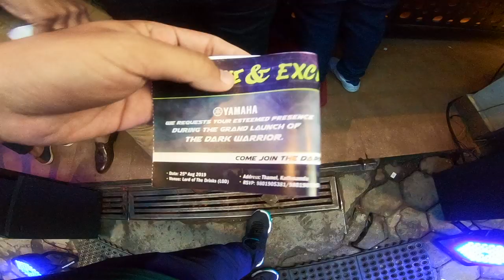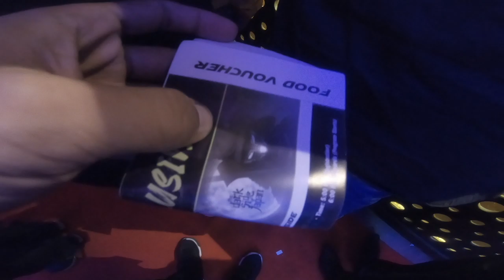YAMAHA MT-15 LAUNCH EVENT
We got invited to the launch event of the new YAMAHA MT-15. Hope you guys liked the vlog